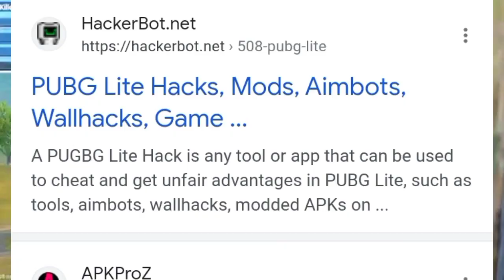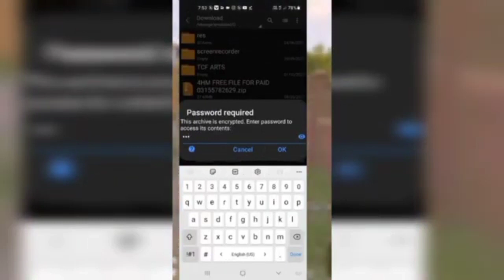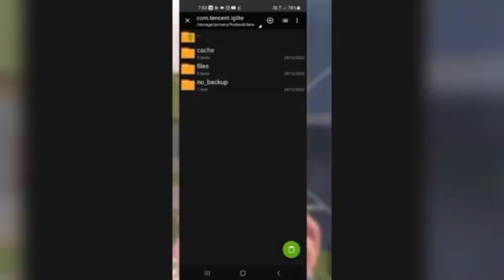pubge lite no recoil config file 0.25 update.high demage file.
subscrib to the channel Misterhajokes.
content

Videos

Speed Hack

ope Hack

Bot Lobby

pubg lite no recoil config file | new update 0.24.0 pubg mobile lite no recoil high damage config. File comments Box me hai pubg lite no recoil config...

Season 17 conquerer

What is the best setting for PUBG Lite?

1) Camera sensitivity

• No Scope: 133-142.

• Red Dot, Holographic, Aim Assist: 63-72.

• 2x Scope: 42-51.

• 3x Scope-29-38.

⚫ 4x Scope, VSS-22-31.

6x Scope-13-22.

• 8x Scope - 7-16.

09-Apr-2022

Best PUBG Mobile Lite sensitivity settings for no

recoil in April 2022

More results

How do run PUBG Lite smoothly in 2gb RAM?.

Download Hack

A PUGBG Lite Hack is any tool or app that can be used to cheat and get unfair advantages in PUBG Lite, such as tools, aimbots, wallhacks, modded APKs on Android and DLL injection cheats on PC. Hacks, Generators or Tools for unlimited /free UC and BP do not exist in PUBG Lite and are always fake..

Hacks are awesome modifications in the code running on your PC or Android gaming device that changes the way the PUBG lite program or app works on your system in order to implement cheats, such as incredible wallhacks, aimbots, no recoll cheats, no spread, aim assist and so on. - These hacks are either implemented through modded game cleints or modded APK downloads for Android and DLL injection hacks for Windows PC systems that run PUBG Lite. The most awesome hacks are usually the ones that come equipped with various cheating options and features at once in the form of a mod menu or a interface that allow you to turn on and configure the available hack variants to your own liking

If you are looking for Hacks to use in PUBG Mobile and PUBG for PC you can find them on HackerBot too. Also check out our Free Fire Hacks if you are looking for more battle royale action..
464 79%

1- Unlimited UC/Unlimited Money (Might not

working in this update)

2-Aimbot / Aimbot 360

3- No Recoil

4- Antishake

5- Aimlock

6- Esp

7- Magic Bullets

8- Flash

9- Black Body

10- Remove FOG

11-Small Cross Hair

12- Unlock All Skins

13-Unlimited Health (Might Not Working)

Web search

Aimbots

The aimbot wit without a doubt the most powerful of all PUBG Litle Hacks out there for download, simply because automatically aiming and shooting is not only good at getting you kills and therefore good loot, good weapons, ammo, healing items, energy drinks, meds ect, but it turns out that getting a lot of kills also helps you to survive and not get killed and therefore allows you to get more BP, more chicken dinners and more swag though UC. However, while PUBG Lite aimbots are certainly amazing and will allow you to automatically aim and shoot at players in Android and PC, there is a risk associated with using this kind of cheat as well. Both Tencent Games and Bluehole are both very well known for banning cheaters from their respective versions of PUBG and this wont be any different for the PUBG Lite version as well and aimbots are nice, but very easy for other players to detect, report and therefore there is a risk of getting banned when using this kind of tool. - So if you are going to use an aimbot for PUBG Lite, make sure you use it carefully, respectfully and sparingly in order to keep your account safe and simply to be a nice human being.

Web search

Copy

PUBG Lite Wallhacks

Now while a wallhack will not automatically get you kills like an auto aiming system would, this is still the most fun and arguably the overall best hack to use in PUBG Lite. A good wallhack will allow you to see enemies, items, vehicles, air drops, explosives and other items through walls and other objects. This is usually done by highlighting the items, players and other objects using colored boxes. The greatest advantage of using a PUBG Lite Wallhack or ESP/VAC is the first moments after jumping out of the plane and landing. The ESP will allow you to see where players are landing, and be able to see and loot weapons first and get the advantage in the early minutes of the battle royale round. When using a good wallhack, you will have to try in order to die in the first minutes of the game, which is when most players are eliminated from the game. The greatest thing about using this kind of visual tool in order to cheat in PUBG Lite is that you still have to manually aim and shoot, retaining the fun and sense of achievement that are the best thing about online multiplayer shooters like Player Unknowns Battlegrounds Lite. Overall, the kind of cheat we recommend over all others, because it will augment your skill nicely and give you an advantage without making you super overpowered to the point of unfairness..